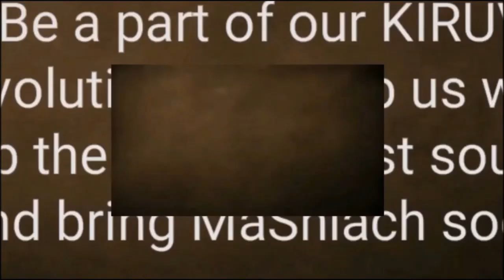Why Speak Against Rabbi's That Have A Different Way To Get People Closer to Torah?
The Daily Chidush voice recording by Rabbi Yaron Reuven has become really popular and a real life changer for many. They're short and to the critical point.